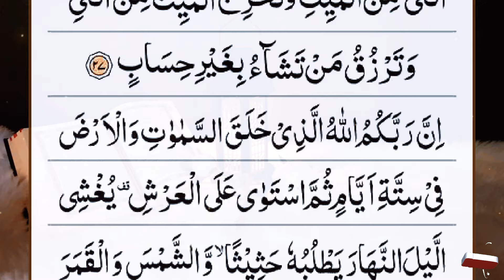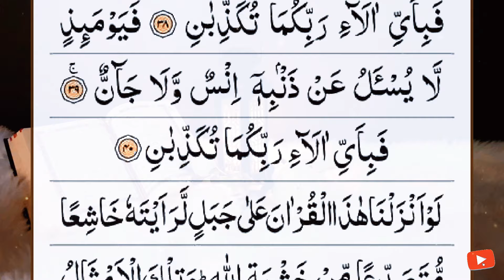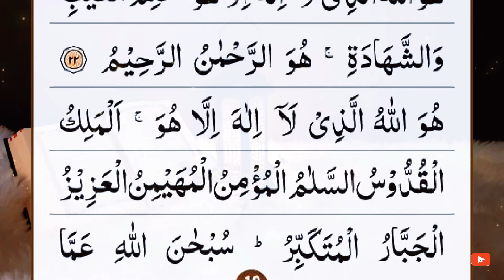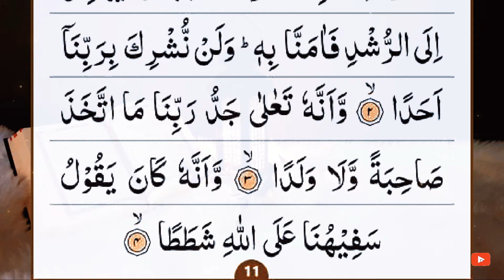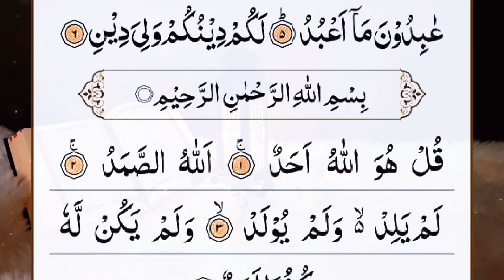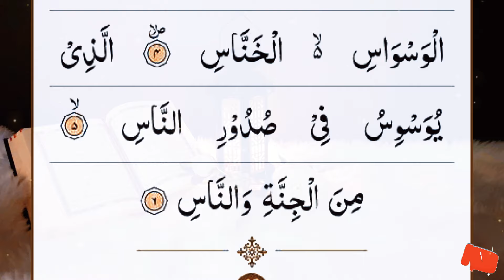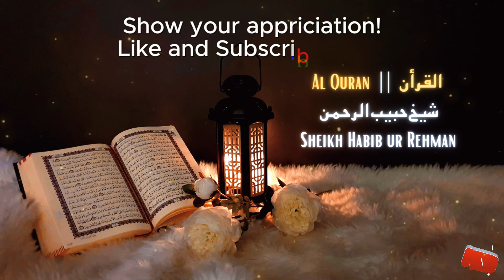Manzil Dua | منزل | Cure and Protection from Black Magic, Jinn, Evil Spirit Possession | Ep-246